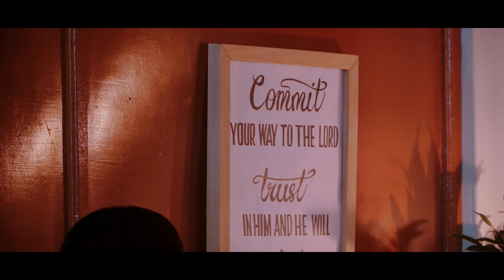David Lai - The Last Battle (Charity fundraise live performance)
▶FALLOW DAVID LAI ◀